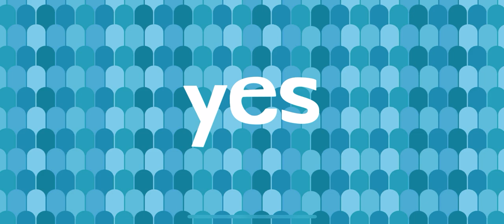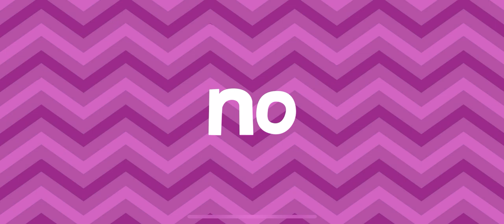ROLLER COASTER FUN ENDLESS LEARNING